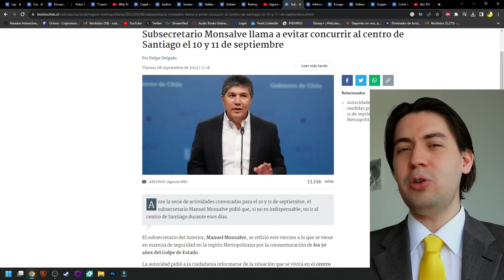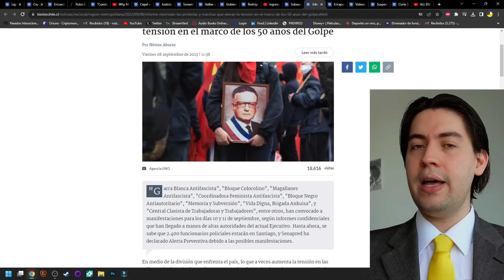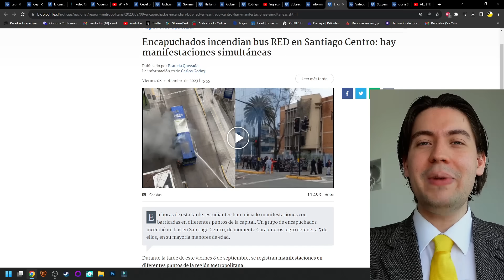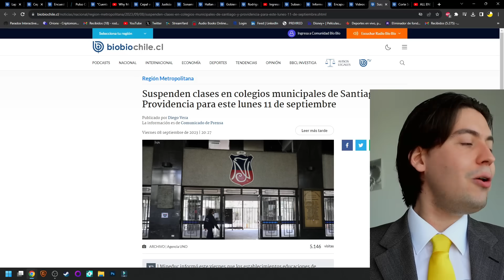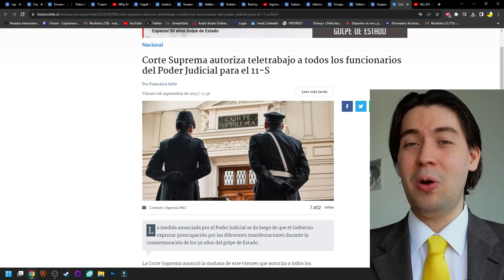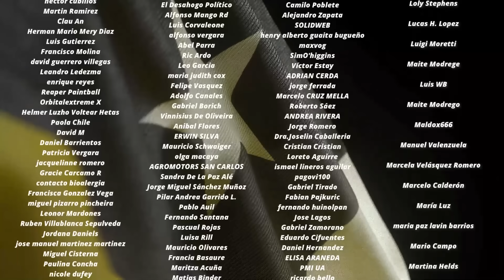¡Se ACABÓ! BORIC se RINDE y CAMILA VALLEJO se HUMILLA en VIVO / STINGO FURIOSO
Tiempos:

0:00 Introducción
0:48 Stingo y la crisis de Boric
6:27 La crisis del 11
11:15 Conclusión
12:24 Agradecimiento a suscriptores